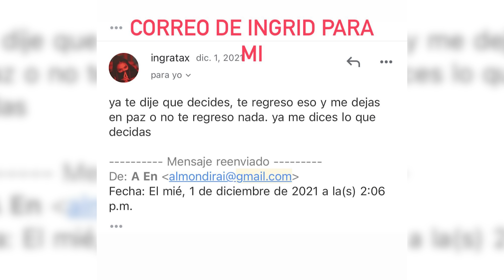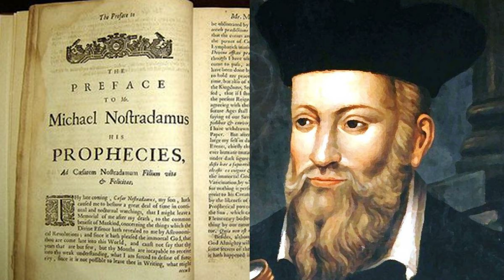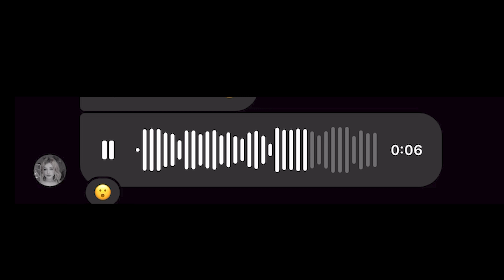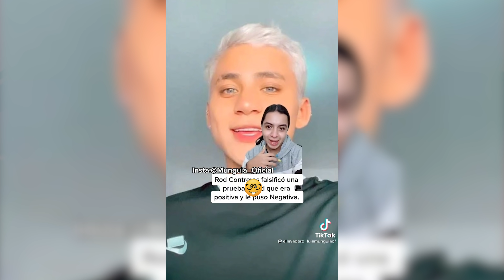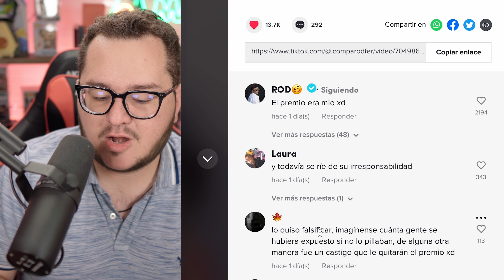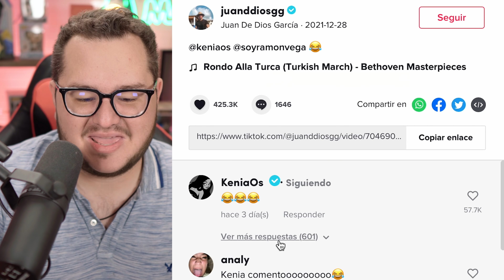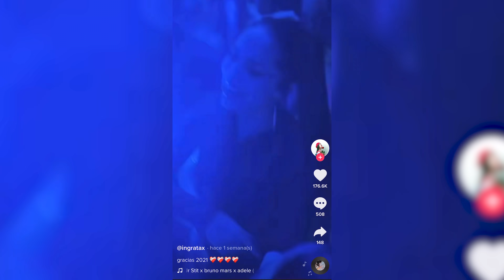SE CONFIRMA EMBARAZO! Así respondió Kenia a Juan de Dios! Rod Contreras hizo algo MUY MALO!